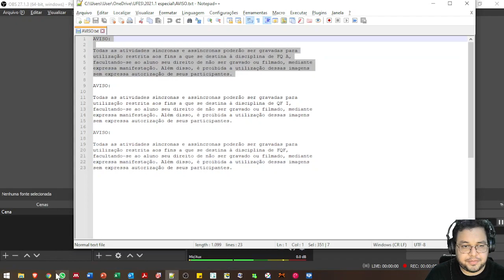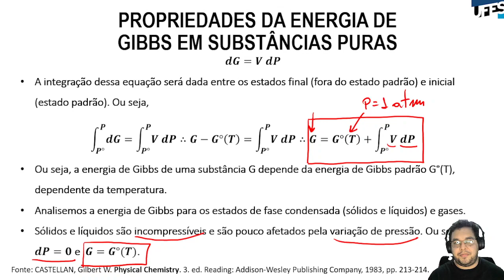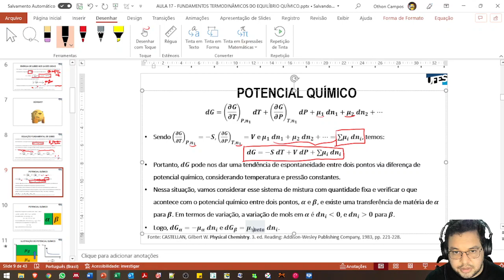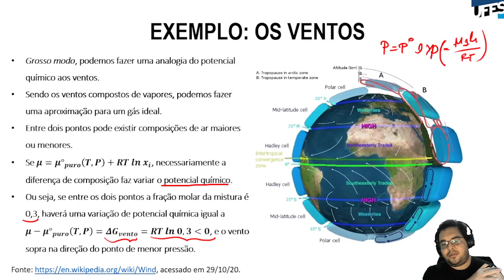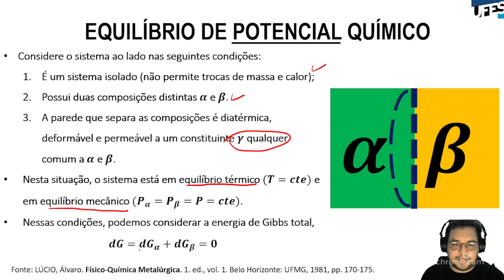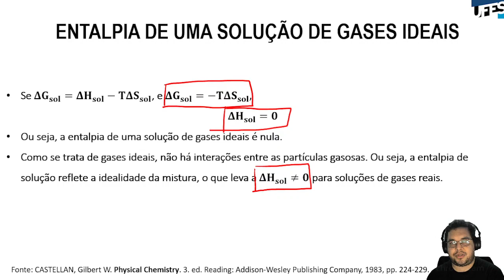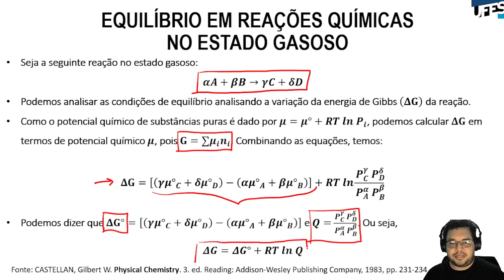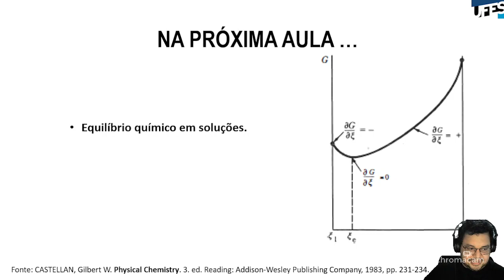Aula 15 - Fundamentos termodinâmicos do equilíbrio químico